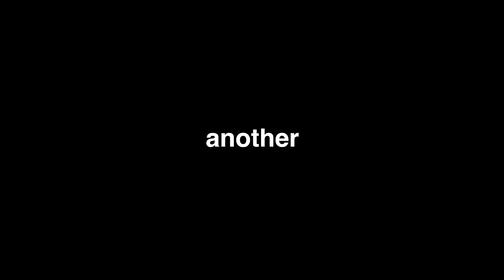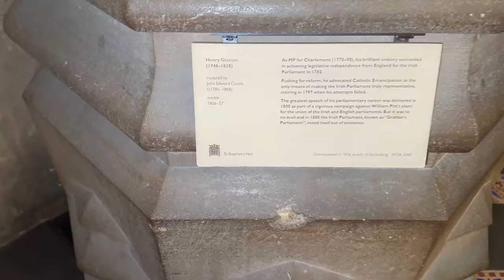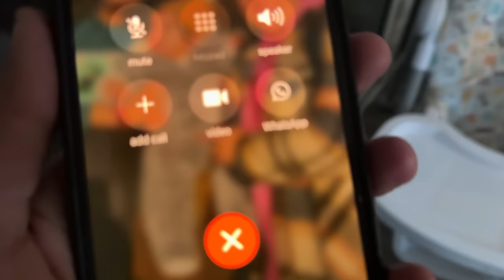UK Parliament mei Award mila aaj Rajeev Ko ☺️